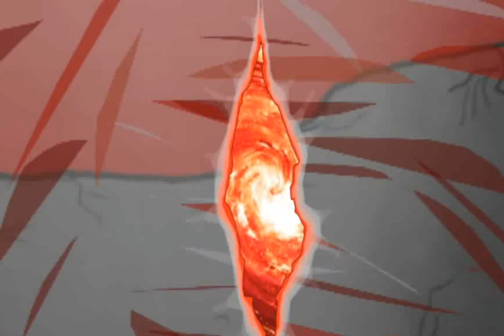gaming freddie vs bloody mansony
it's my longest oc battle so far
and it took atleast over a week to make

my discord name if you want to add me

Gaming Freddie Yt#9605